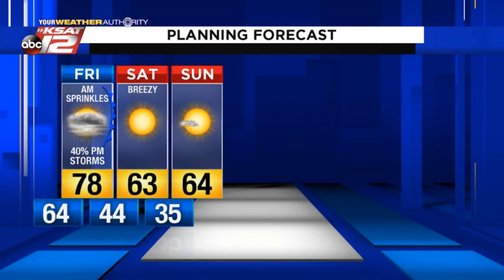Adam's 10pm Update: Thursday 1/9/20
Cold front could trigger storms tomorrow.